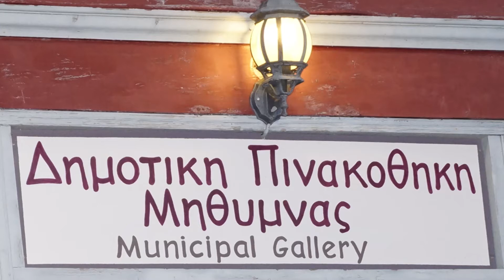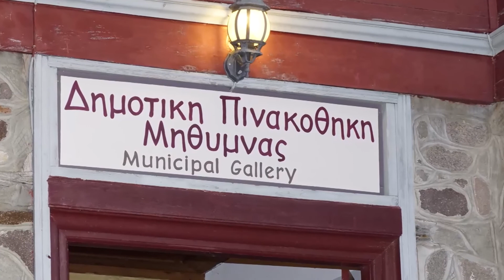Ο ΑΛΛΟΣ ΜΟΛΥΒΟΣ ΠΙΑΝΟ ΣΤΗΝ ΠΙΝΑΚΟΘΗΚΗ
ΚΑΛΟΚΑΙΡΙ 2014
Από τις εκδηλώσεις της 3ης Θερινής Ακαδημίας Κιθάρας ΑΡΙΩΝ